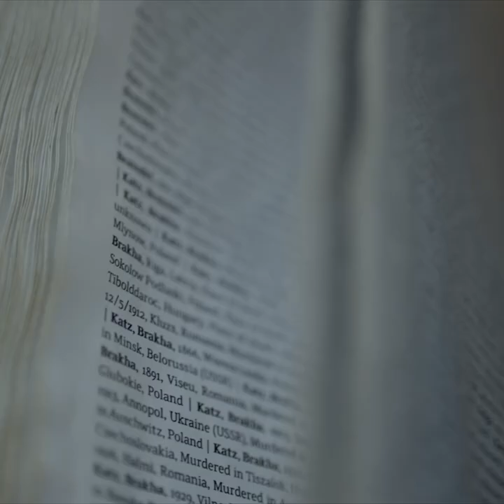Alfred Nakache, la nageur d'Auschwitz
Extrait de notre documentaire sur les grands sportifs déportés pendant la Seconde Guerre Mondiale. A l'aube des JO de Paris, retour sur ces destins hors du commun. Quand les stars du sport se retrouvent piégés dans l'abomination nazie. A retrouver en REPLAY GRATUIT sur RMC